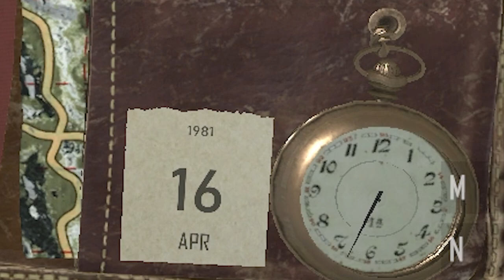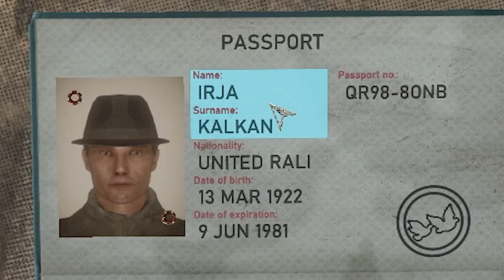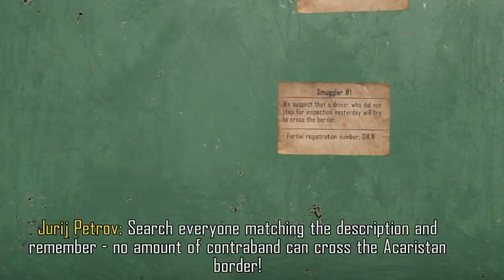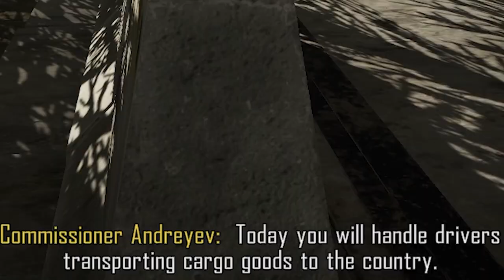Smugglers Stand No Chance In Contraband Police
Contraband police is pretty sick! I can't wait to play more, the game is really smooth and it seems to be well polished for a simulator game. The hidden contraband system is a blast to look for. Some cars have contraband and others dont but then there is the passports to look at! Im sure there is tons more to do since im still in the beginning of the game. I believe I didn't let a single person into the country that had contraband! ALL PERFECT BABY!

My mic was having issues. Trying to figure that out...